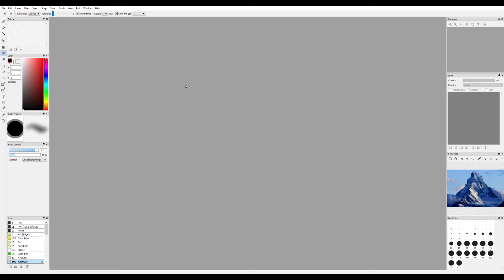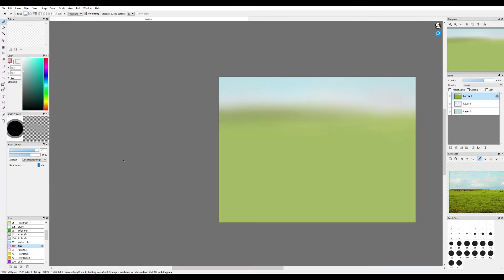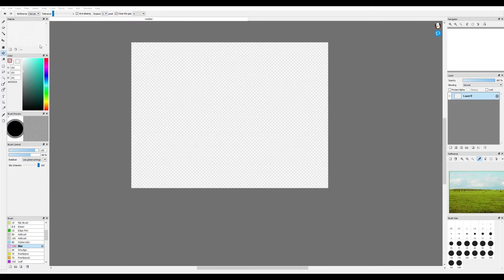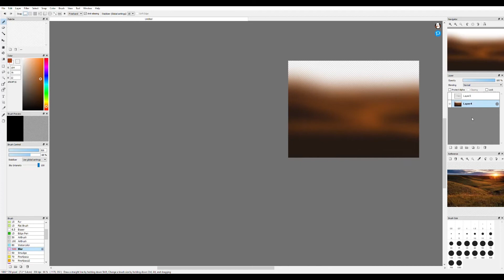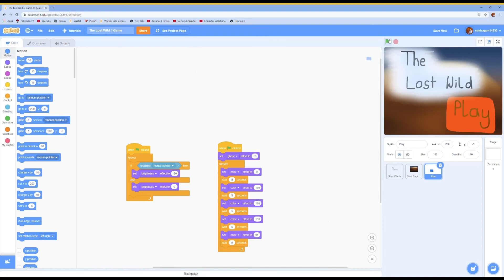The Lost Wild // Speed Creation // #1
So, I'm creating a game on scratch, The Lost Wild, and seen as I've only just started, I thought I'd record some then speed up creating it. It's at 4x speed.

At the end there's the full thing after today. I won't be able to add that every time as the game will only get longer, but I added it this time.

I'll add a link to the game, even though at the point of this video, it's unshared.